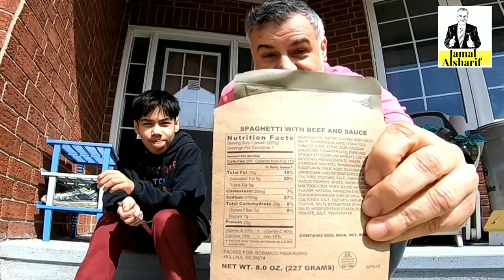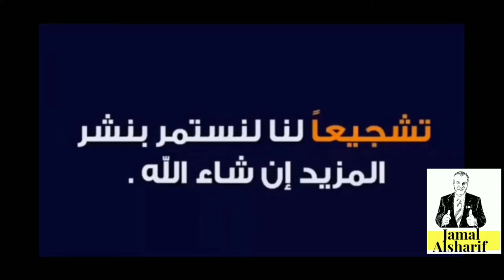جمال وآدم 35 الاكل الغريب في أيام الحجر الصحي